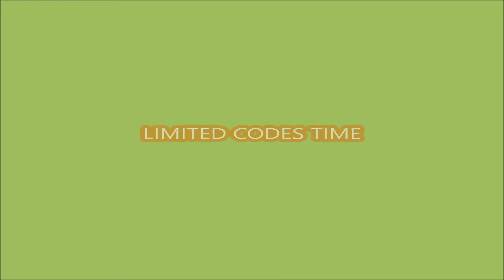NEW UPDATE CODES [PAW UPDATE] LIMITED CODES TIME! Grand Pirates ROBLOX | 5 May 2022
Grand Pirates
- NEW UPDATE CODES
- [PAW UPDATE]
- LIMITED CODES TIME!
- 5 May 2022